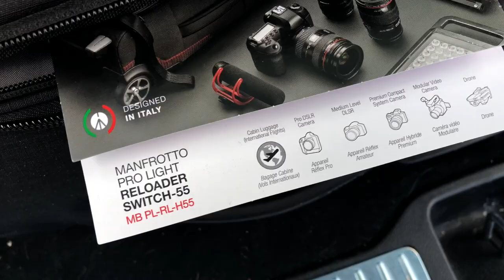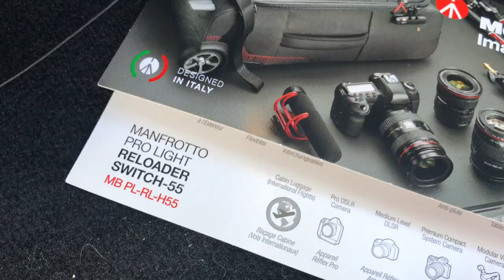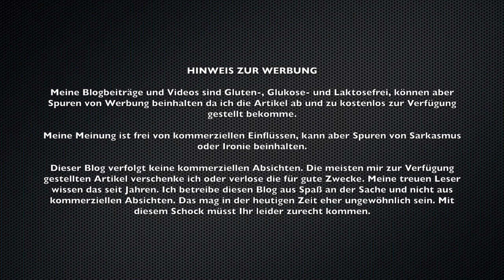Trolley - Koffer und Rucksack in einem - MANFROTTO Pro Light RELOADER SWITCH-55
Freue mich das Ihr es auf meinen Youtube Kanal geschafft habt.

Im heutigen Video zeige ich Euch den Trolley, der auch Koffer ist und zugleich auch Rucksack sein kann - den MANFROTTO PRO LIGHT RELOADER SWITCH-55.

Welche Produkte habe ich Euch im obigen Video gezeigt?

MANFROTTO PRO LIGHT RELOADER SWITCH-55

Mein persönliches Fazit:

Schaut Euch den Blogbeitrag mit meiner Bewertung und meinem persönlichen Fazit dazu an:

GIMBAL-KAMERA: DJI OSMO POCKET

KAMERA: Panasonic FZ2000

Titel: Deep Hat
Interpret: Vibe Tracks